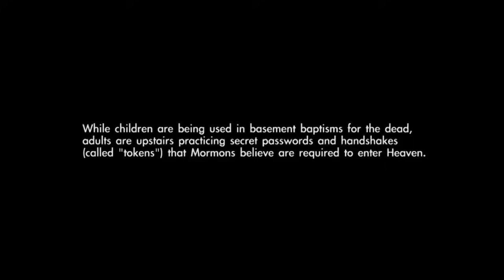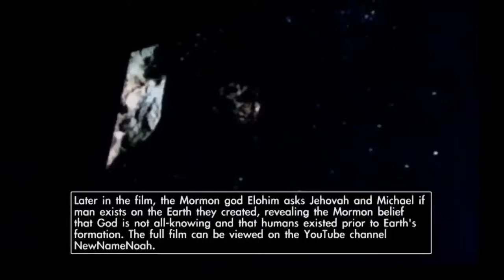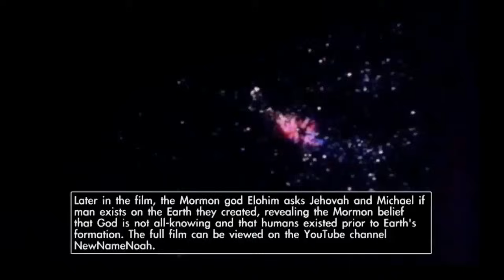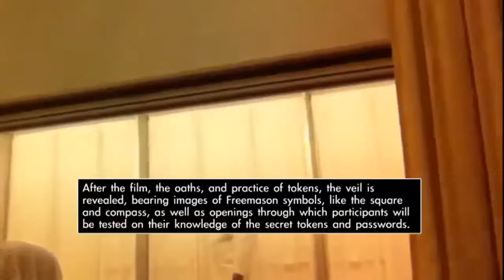Behind The Veil: Never-before-seen videos of secret Mormon Temple rituals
Mormon temple rituals have been a closely held secret.  Until now.

For the first time in the 180-year history of Mormonism (LDS church), secret Mormon temple rituals have been captured on film. Watch hidden camera images of the sworn oath, known as the "Law of Consecration," that Mitt Romney has vowed to obey, an oath that requires faithful Mormons to consecrate all of their "time, talents and everything" in their lives to the spread of Mormonism and it's goal of a worldwide theocracy headed by Mormons.

To see the entire Mormon temple "endowment ceremony," visit YouTube channel NewNameNoah.